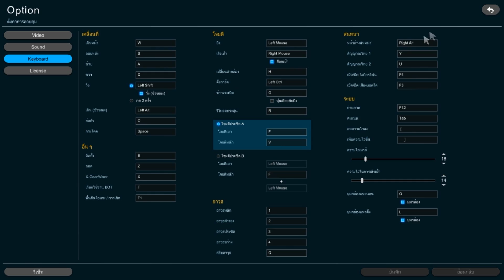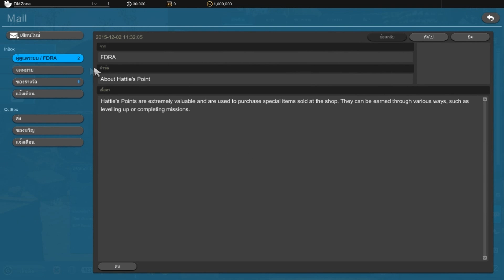Devil Third Online - อย่าเพิ่งกูงงอยุ่ ความโง่ไม่มีที่สิ้นสุด EP.1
ครั้งแรก ผิดพลๅดประการใดก็ขออภัยไว้ด้วยนะครับ
อยๅกลองเกมไหม่ ไม่เคยเล่นแนวนี้ด้วย  TT^TT

สามารถติดตามข่าวสารเพิ่มเติมได้ที่ :